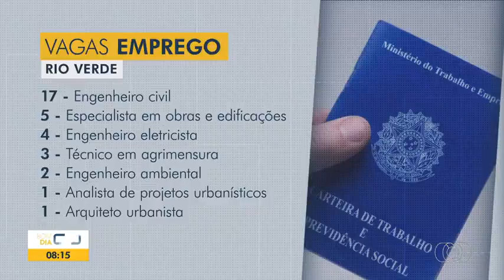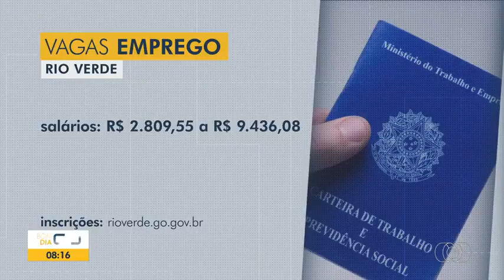TvAnhanguera 2023 Vagas de Emprego em Rio Verde GO